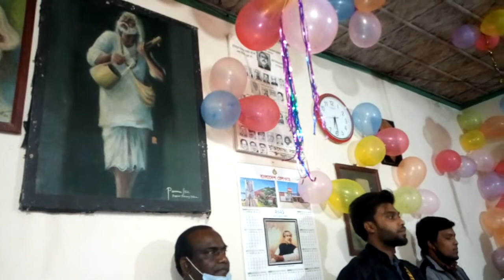শিল্পী এস এম রাজার মনোমুগ্ধকর জন্মদিনের গান।